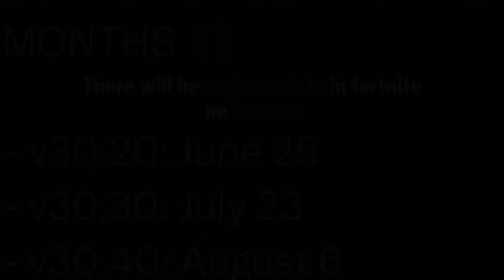Fortnite x FNAF Collab: NEW Leaks, Skins, & Release Date INFO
Get the scoop on the new Fortnite x FNAF collab with all the latest leaks, skins, and release date info in this video! Don't miss out on this exciting crossover event!

In this video, we dive into the exciting world of Fortnite x FNAF collaboration! Are we about to see a collaboration between these two popular games? Don't miss out on this epic crossover event - watch now!